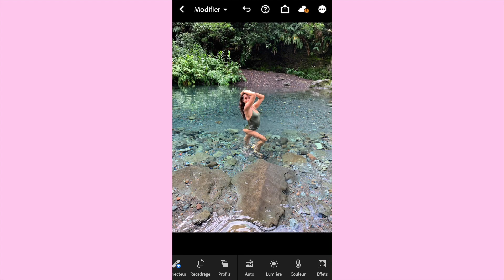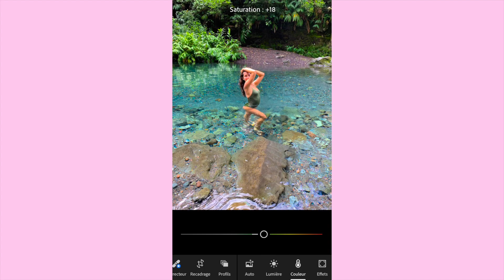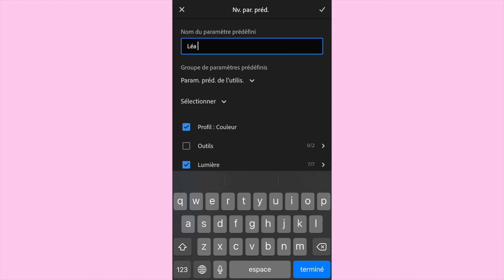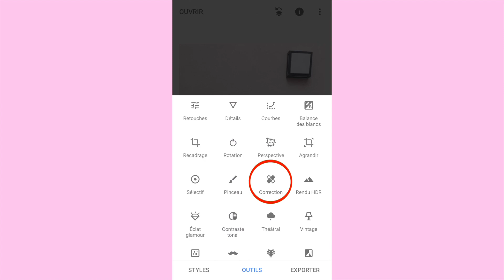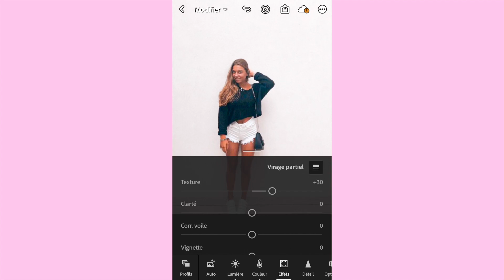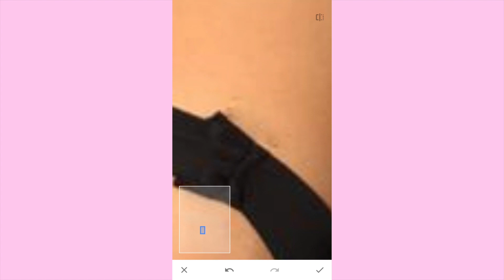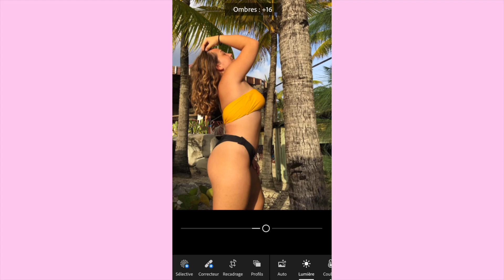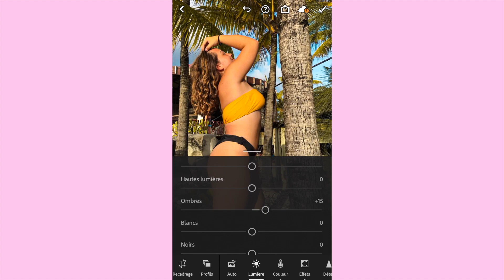JE RETOUCHE LES PHOTOS DE MES ABONNÉS ( version Facile )𓇼 Enjoyshellsea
Application dans cette vidéo :
Lightroom mobile
Factune 2 mobile
Snapspeed mobile
mobile utilisé : Iphone